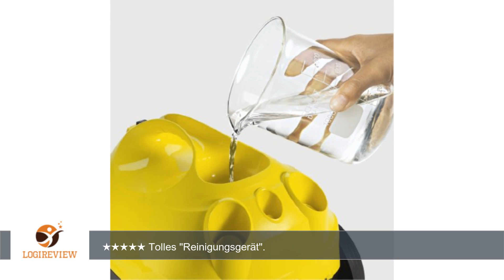Kärcher Dampfreiniger SC 1020, 1.512-227.0 | Erfahrungsbericht/Review/Test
Review über Kärcher Dampfreiniger SC 1020, 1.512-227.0